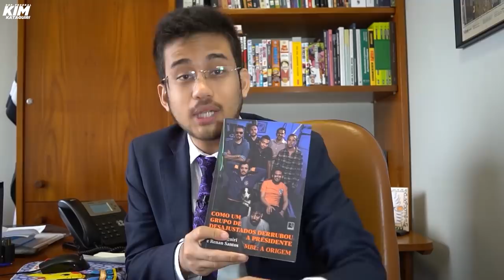Kim e Rose (Governo Bolsonaro) debatem com ambientalistas